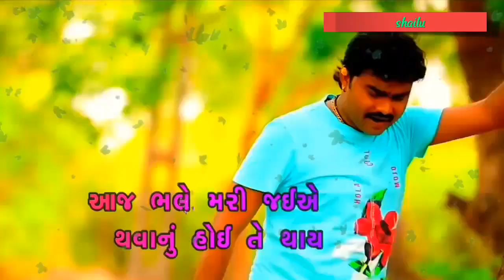Aaj bhale 🌻💖mari jaiye 💗💔thavanu💘 hoi te 🌻🍀thay by shailu